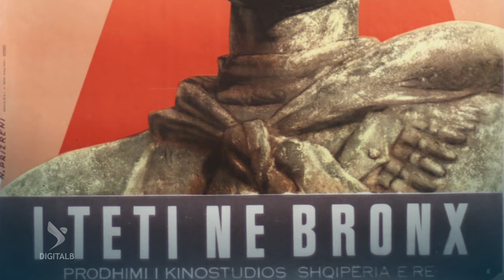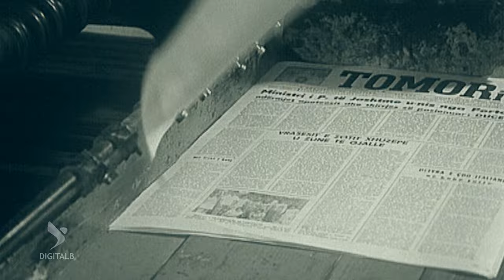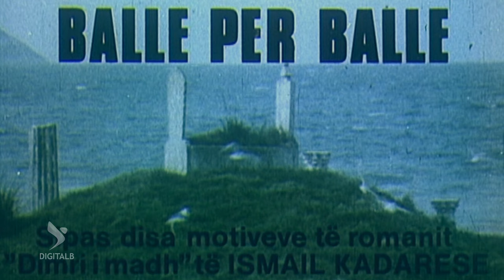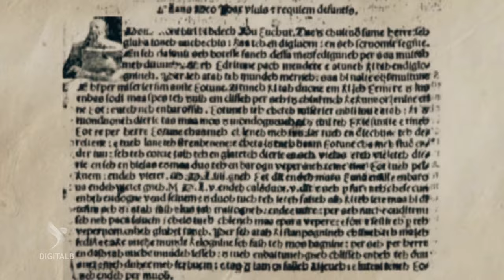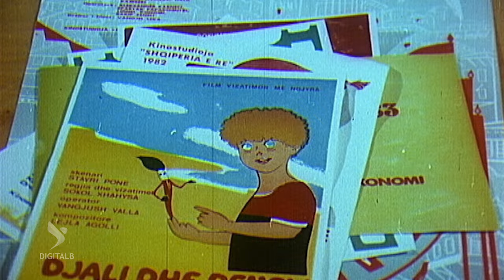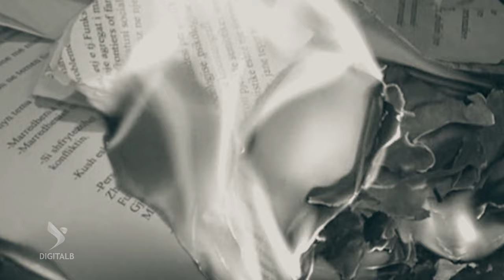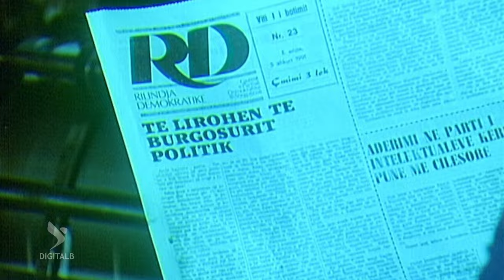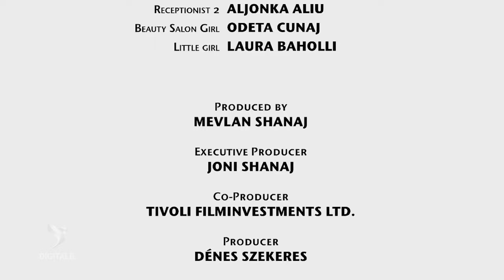Përballë - Mevlan Shanaj